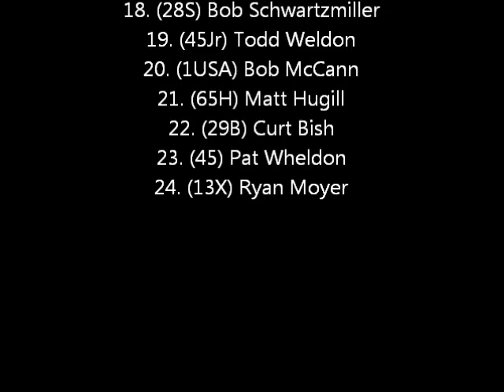Steel City Stampede Sportsman Feature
Sportsman feature from Lernerville Speedway's Steel City Stampede 10/25/2014